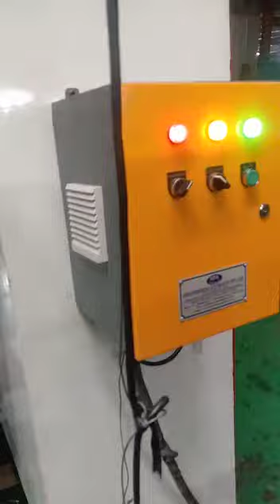700MM - 3 TON - MOTORIZED DECOILER - NC SERVO ROLL FEEDER NIDHI AUTO - CALL @ 8750402229, 8750402228